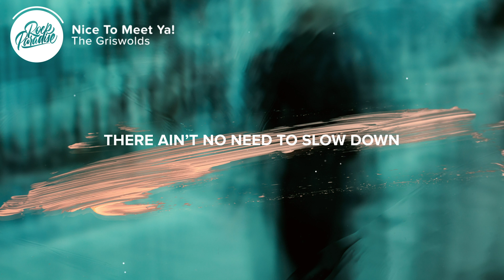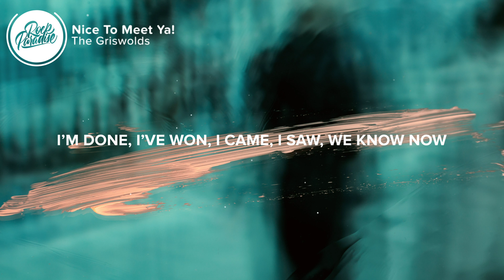The Griswolds - NICE TO MEET YA! (Lyrics)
⚡️N-n-n-n-n-n-nice to meet ya

🎤 Lyrics: The Griswolds - NICE TO MEET YA!

I’m giving up my phone
I’m throwing out every little thing that I own
Took a hit of gold
I’m feeling like this time anything goes
Anything goes

I tried to put you on
I tried to fit ya in my little pocket
And carry you around
And show you pretty places in my home town
There ain’t no need to slow down

Come on in, come on in
Ya know you’re alright with me

You’re sucking all my time
But now I’ve realized I don’t need anybody else
At all in my life
I’m done, I’ve won, I came, I saw, we know now
That there ain’t no need to slow down

You’re always on mind
You fixed the broken pieces of my old life
I needed you around
And I can only see it now

But now I realize I don’t need anybody else
No there ain’t no need to slow down

👨‍💻 If you like "The Griswolds - NICE TO MEET YA!" check out these other tracks:

- The Interrupters - She's Kerosene (Lyrics)
- Razorlight - Carry Yourself (Lyrics)
- AWOLNATION - Table for One (Lyrics) feat. Elohim
- Post Malone - Take What You Want (feat. Ozzy Osbourne & Travis Scott)
Picture credit
📷 JR Korpa

👩‍💻 Share The Griswolds - NICE TO MEET YA! with your friends!